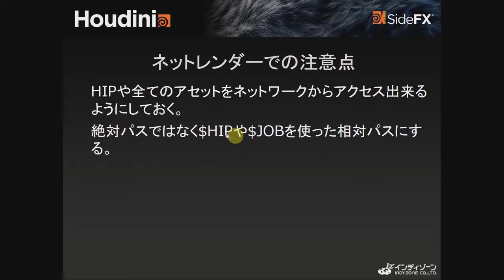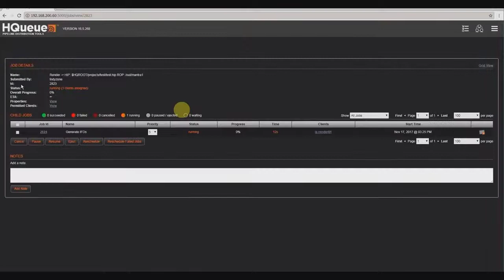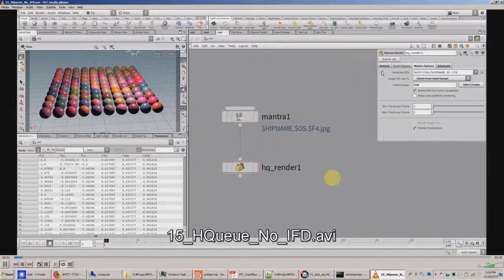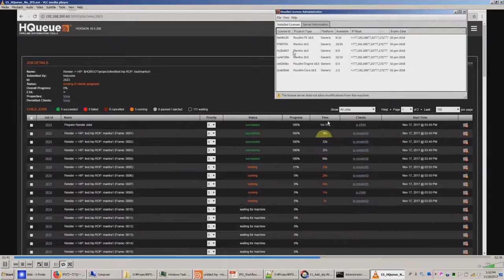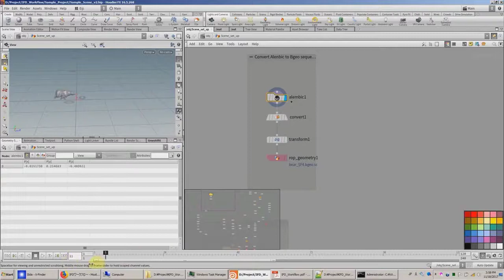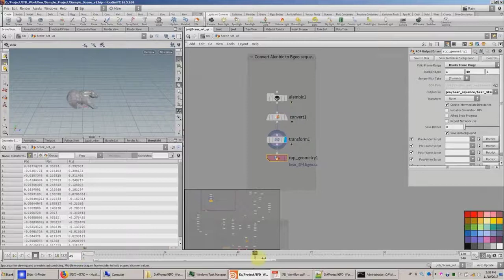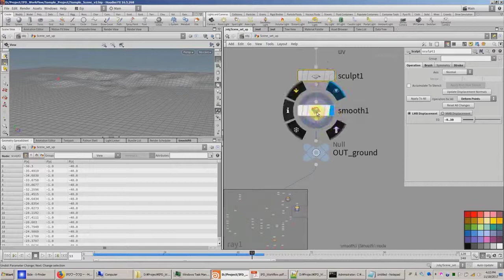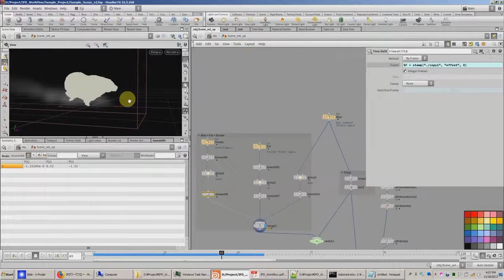Houdini 脱☆初心者Mantraレンダリングワークフロー Part6：HQueueを使用したレンダリング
こちらの動画では、HQueueを使用したレンダリングについて、レンダリングの方法やレンダリングを行う時の注意点を紹介しています。また、動画の後半では、動物が疾走するFurとSmokeシミュレーションを使用したシーンの構築について紹介しています。